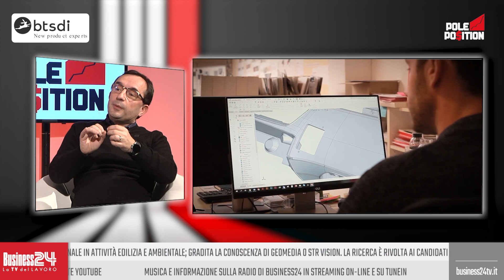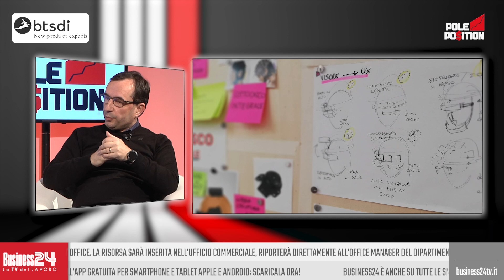Pole Position puntata 1062 :: edizione serale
Puntata andata in onda il 07/02/2023 h. 20:00 sul canale 410 del digitale terrestre
Con: BTS Design Innovation
Settori: Design Industriale
Ha presentato:  Ilenia De Sena